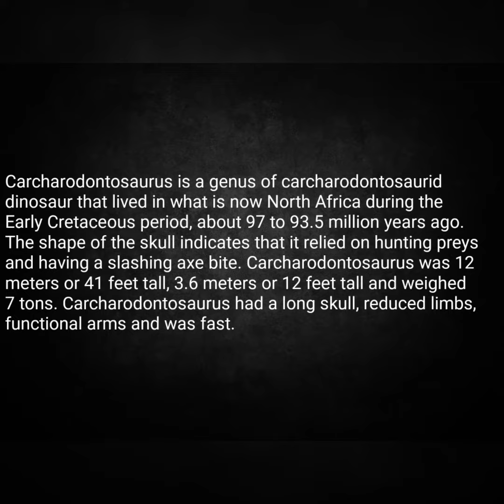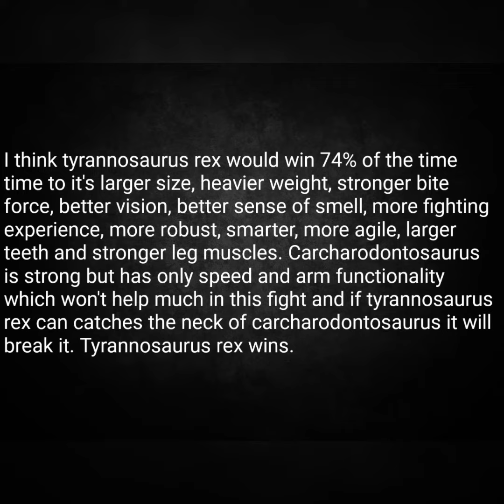Tyrannosaurus Rex Vs Carcharodontosaurus Saharicus, Who Wins In A Fight To The Death?